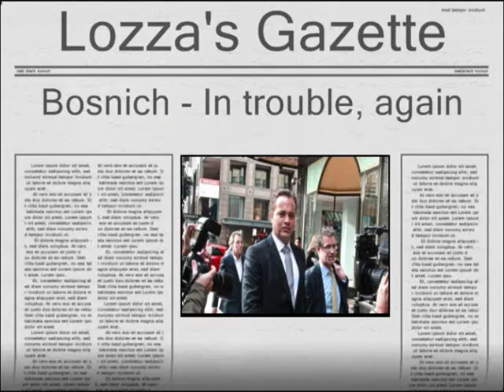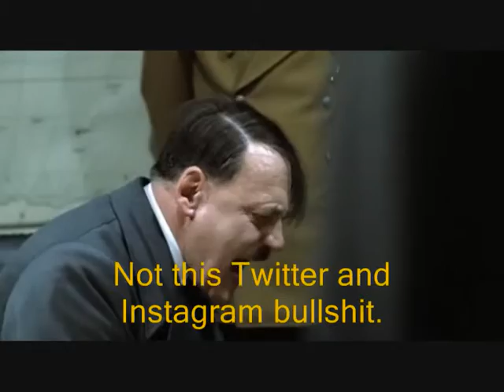Hitler's Reaction - Mark Bosnich Driving History